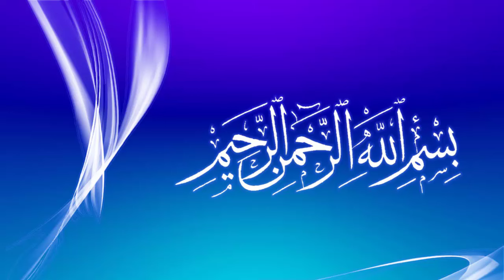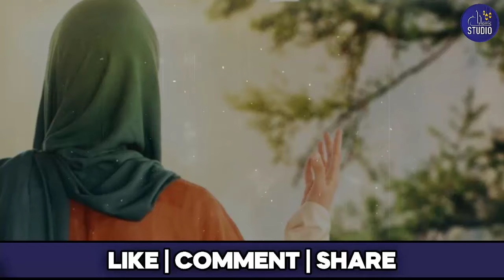Hazrat Saleh Ki Oontni Ka Waqia | Prophet Salih And The Camel | Madain Saleh | Islamic Studio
In this video, we explore the compelling story of Prophet Saleh (A.S.) and the miraculous she-camel granted to his people as a divine test. This story, steeped in history and spiritual lessons, teaches us about faith, patience, and the consequences of turning away from Allah’s guidance. Prophet Saleh (A.S.) was sent by Allah to guide the people of Thamud, a nation blessed with prosperity but engrossed in arrogance and idol worship. Despite Prophet Saleh’s efforts to call his people to worship Allah, they were resistant and demanded a miracle to prove the truth of his message.

Upon their demand, Allah granted a miraculous she-camel, a sign of divine power and mercy, to appear from a solid rock. This camel was unique in many ways, and Prophet Saleh (A.S.) instructed his people to respect it, as it was a test from Allah. They were asked to let the she-camel drink from a specific water source on designated days. However, instead of honoring this miracle, many of the people conspired against Prophet Saleh (A.S.) and eventually killed the innocent camel, defying Allah’s sign and breaking their covenant.

In this video, we delve into the details of this tragic event and the subsequent punishment that befell the people of Thamud. We reflect on how the story of Prophet Saleh (A.S.) and his people serves as a reminder of the importance of obeying Allah, showing gratitude for His blessings, and the grave consequences of arrogance and defiance.

Join us on this journey through Islamic history as we recount the story of the Prophet Saleh (A.S.) and the divine miracle of the she-camel. This story holds valuable lessons that still resonate with us today, reminding us to strengthen our faith and adhere to the righteous path.

1. Adam as (Adam) آدم Hazrat Adam A.S
2. Idris as (Enoch) إدر يس Hazrat Idrees A.S
3. Noah as (Nuh) نوح Hazrat Noah A.S
4. Hud as (Hud) هود Hazrat Hud A.S
5. Shaleh as (Saleh) صالح Hazrat Saleh A.S
6. Ibrahim as (Abraham) إبراهيم Hazrat Ibraheem A.S
7. Lut as (Lot) لوط Hazrat Loot A.S
8. Ismail as (Ishmael) إسماعيل Hazrat Ismail A.S
9. Ishaq as (Issac) إسحاق Hazrat Ishaq A.S
10. Yaqub as (Jacob) يعقوب Hazrat Yaqoob A.S
11. Yusuf as (Joseph) يوسف Hazrat Yousaf A.S
12. Ayyub as (Job) أيوب Hazrat Ayub A.S
13. Shu’aib as (Jethro) شعيب Hazrat Shoaib A.S
14. Musa as (Moses) موسى Hazrat Musa A.S
15. Harun as (Aaron)هارون Hazrat Haroon A.S
16. Dzulkifli as (Ezekiel) ذو الكفل Hazrat Zulkifal A.S
17. Dawud as (David) داود Hazrat Daood A.S
18. Sulaiman as (Soloman) سليمان Hazrat Suleman A.S
19. Ilyas as (Elijah) إلياس Hazrat Illyas A.S
20. Alyas’a as (Elisha) اليسع
21. Yunus as (Jonah) يونس Hazrat Younas A.S
22. Zakaria as (Zachariah) زكريا Hazrat Zakria A.S
23. Yahya as (John) يحيى Hazrat Yahya A.S
24. Isa as (Jesus) عيسى Hazrat Essa AS
25. Muhammad saw محمد Hazrat Muhammad S.A.W